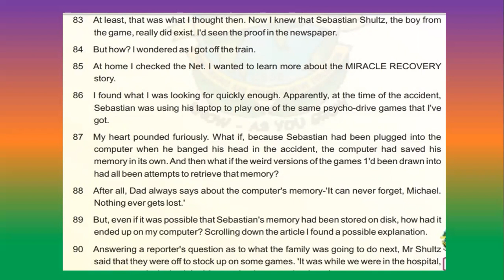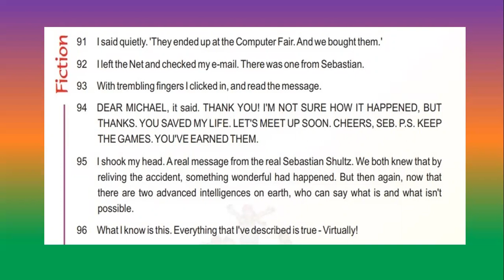Virtually True III